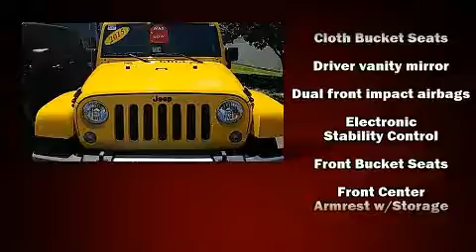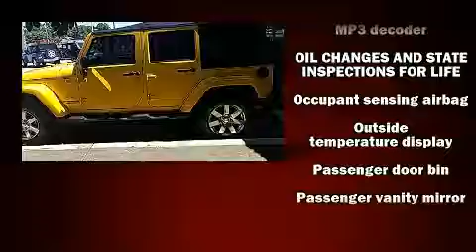2015 Jeep Wrangler Unlimited Sahara 4x4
Southern Chrysler Jeep Greenbrier
1414 South Military Highway

Load your family into the 2015 Jeep Wrangler Unlimited. With just over 10,000 miles on the odometer, this 4 door sport utility vehicle prioritizes comfort, safety and convenience. Smooth gearshifts are achieved thanks to the refined 6 cylinder engine, providing a spirited, yet composed ride and drive. Four wheel drive allows you to go places you've only imagined. Jeep prioritized comfort and style by including: variably intermittent wipers, a leather steering wheel, heated door mirrors, skid plates, power windows, remote keyless entry, and a split folding rear seat. Jeep also prioritized safety and security with features such as: dual front impact airbags with occupant sensing airbag, integrated roll-over protection, traction control, brake assist, a panic alarm, and 4 wheel disc brakes with ABS. For added security, dynamic Stability Control supplements the drivetrain. A Carfax history report provides you peace of mind by detailing information related to past owners and service records. Our knowledgeable sales staff is available to answer any questions that you might have. They'll work with you to find the right vehicle at a price you can afford. Stop in and take a test drive!